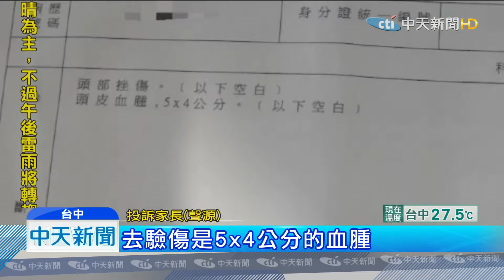20190801中天新聞 疑管教不當？ 控幼園師推頭撞地 男童頭皮血腫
台中幼稚園又傳出疑似不當管教事件！家長指控22號當天，念大班的小孩在教室內沒有乖乖坐好，值班老師竟大力推孩子的頭，結果撞到教室階梯角，頭部挫傷還血腫，氣得找老師理論，一開始還不承認，之後坦承「輕輕壓頭」，家長更說園方袒護只記大過，老師也沒慰問沒關心，家長氣得怒告傷害。